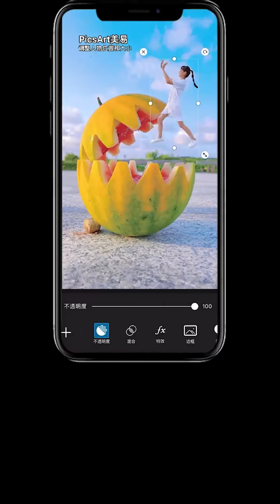Magical Photography Trick ❤️🔥 - Great Creative Ideas #86